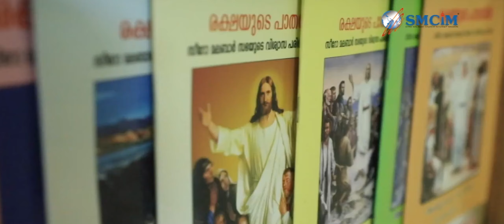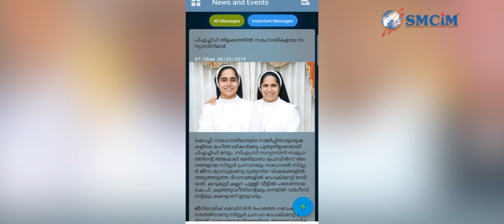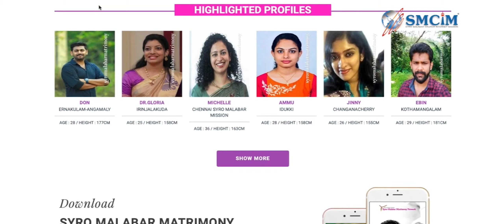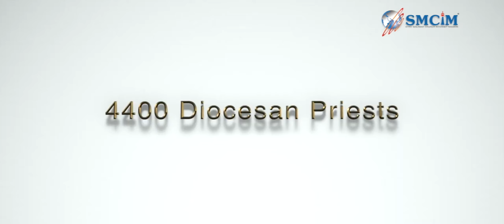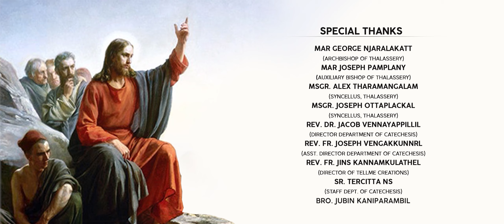ഈശോയേ അറിയാൻ | ഉപപാഠം | ക്ലാസ് 11 | എപ്പിസോഡ് 05